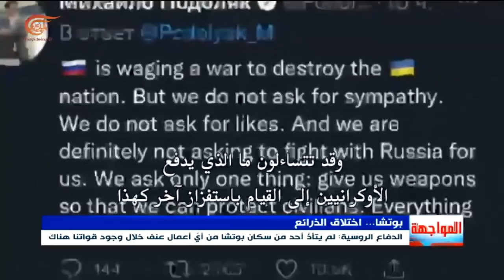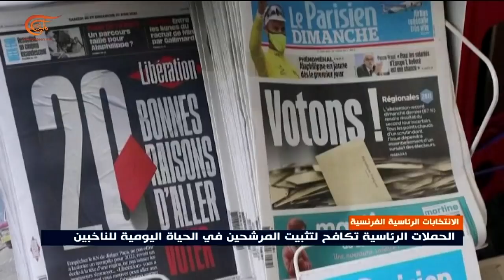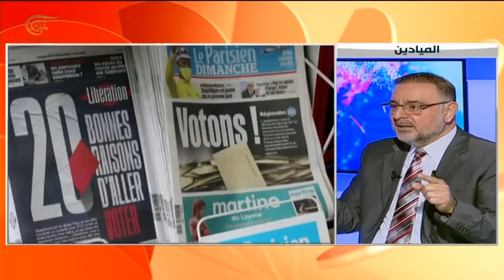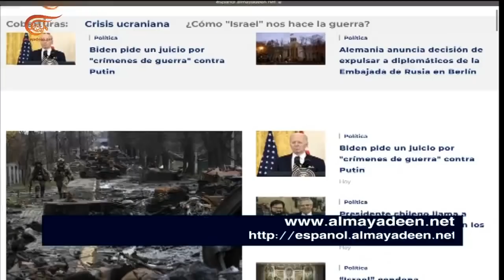نشرة الحادية عشر مساءً | 2022-04-04